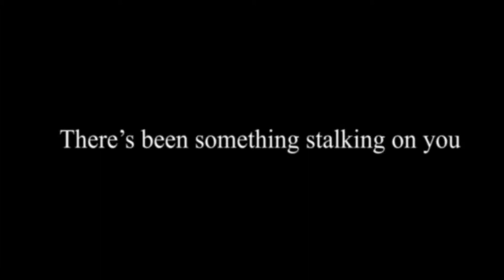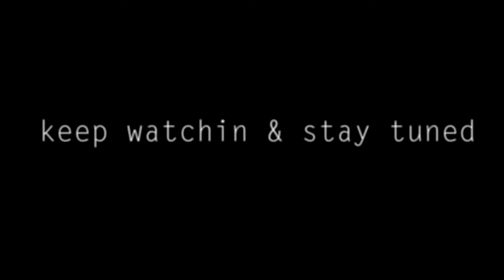T.E.G official trailer 2017(Found footage)short film.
Directed and created by vishal blaeze.based on a creepy legend known as slenderman.
coming soon ..wait and watch ..

                                         ***   BELIVE   ***